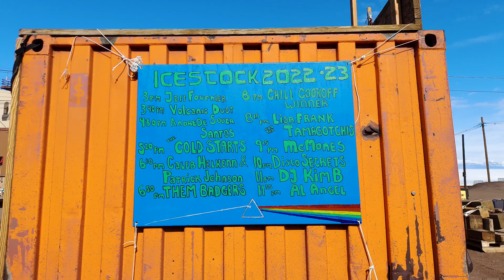Inspired by Antarctica | 13 Months @ Scott Base | Halo CE Soundtrack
Filmed over a year working in Antarctica, from personal projects to science and exploration of the amazing Ross Island and Ross Sea.

Special thanks to:

Dr Andrew Martin - Microbial Ecophysiologist.
Dr Natalie Robinson - Marine Physicist
PhD Candidate Ian Blixit - Photoheterotrophic bacteria to the sea ice microbial community
Nick Gasson - SB Electrician
Billy Brown - SB Mechanic
Alex Parkin - SB Power Engineer
Blake McDavitt - Lead Field Trainer
Andrew Hefford - Helicopter Pilot

Halo Combat Evolved OST Halo
Halo Combat Evolved OST Perchance To Dream
Halo Combat Evolved OST Perilous Journey
Halo Combat Evolved OST A Walk In The Woods
Halo Combat Evolved OST Gun Pointed At The Head Of The Universe
Halo Combat Evolved OST Devils... Monsters...
Halo Combat Evolved OST Under The Cover Of Night

All music is from the channel @MCWVOfficial

Timestamp:

0:00 - 1:00 Intro
1:00 - 2:12 Life at Scott Base
2:12 - 3:30 Sea Ice Science
3:30 - 4:57 Cape Crozier - Penguins
4:57 - 7:07 Xmas/New Years
7:07 - 9:01 Camping/Winter
9:01 - 11:03 Titan
11:03 - 12:45 Outro